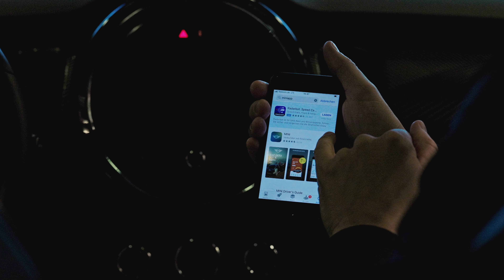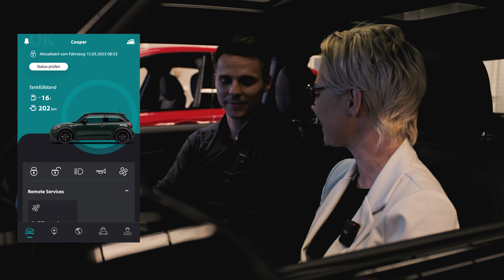2023 MINI Sachsen - MINI App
Video aus 01/2023 im Auftrag für MINI Sachsen in Dresden